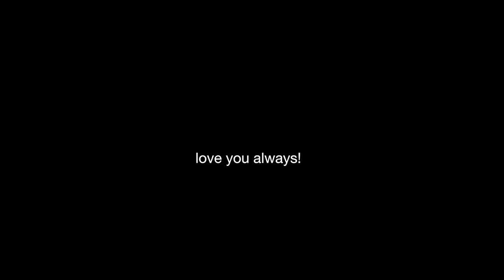grwm for the final hurrah!!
hope you enjoy me getting ready for valedictory dinner! it was such a fun night! love you always